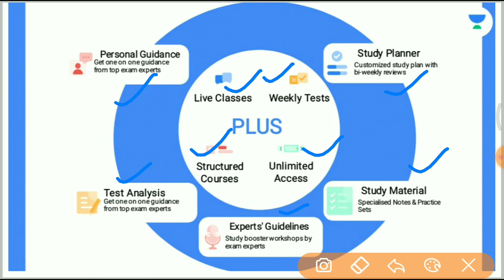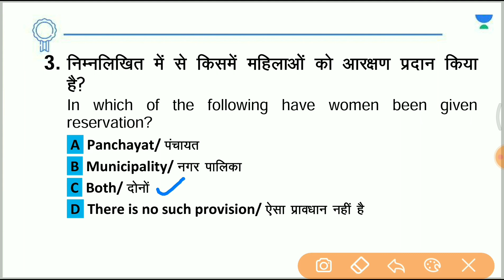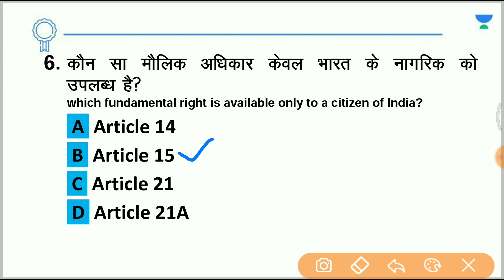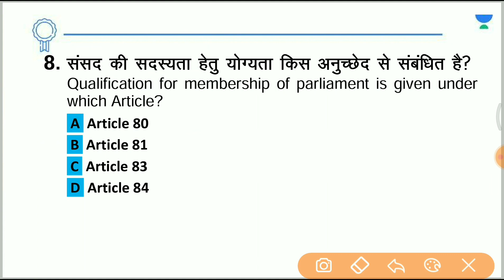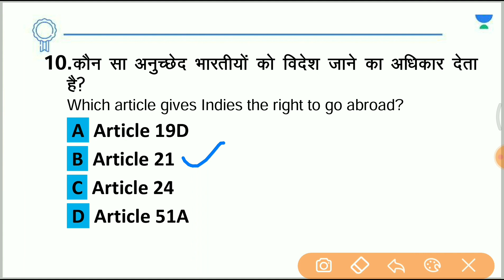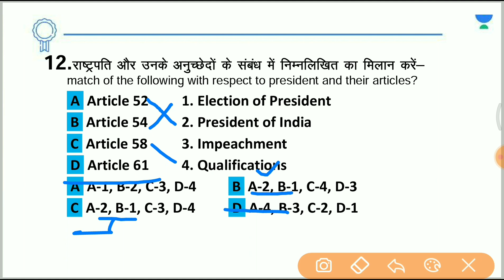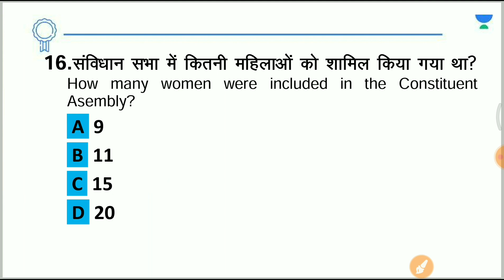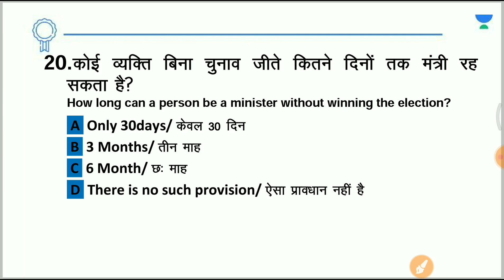Polity GK PYQs Quiz (Part-1)|| For All Exams || Saurabh Malik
1. Learn from your favorite Educator
2. Dedicated DOUBT sessions
3. One Subscription, Unlimited Access
4. Real-time interaction with Educators
5. You can ask doubts in the live class
6. Limited students
7. Download the videos & watch them offline